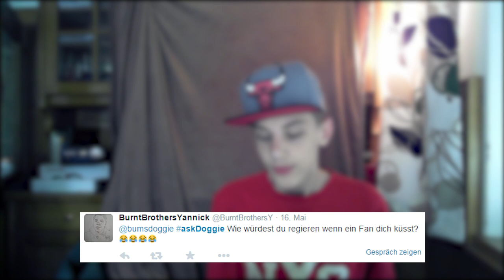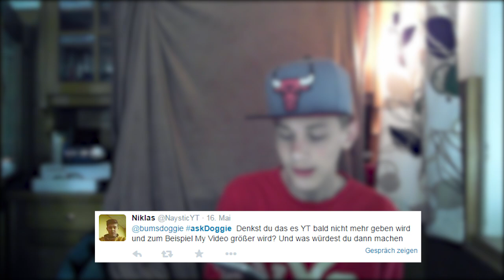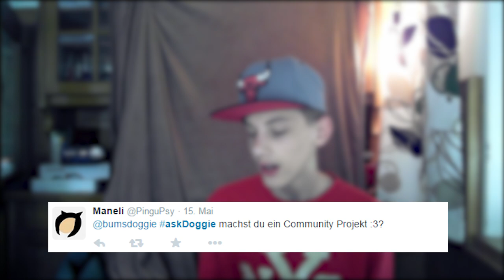Wie REAGIERE ICH wenn mich ein ZUSCHAUER KÜSST? | askDoggie #02 | BumsDoggie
Wenn euch askDoggie gefällt würde ich mich unglaublich über eine positive Bewertung freuen :o!

➡ Server: Reallife

-Reallife1.8
Sandbox Game von Gott Specifications (2015).

• Texturepack
• Reallife HD